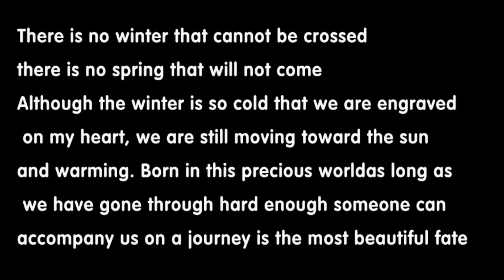Decorate a new room for stray dogs, the dogs are so happy that they can't wait to move in!